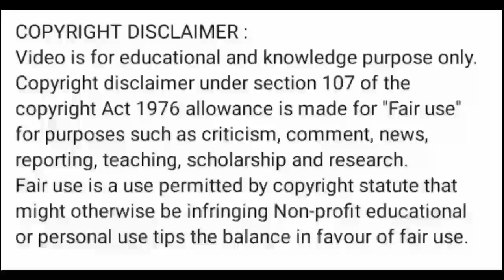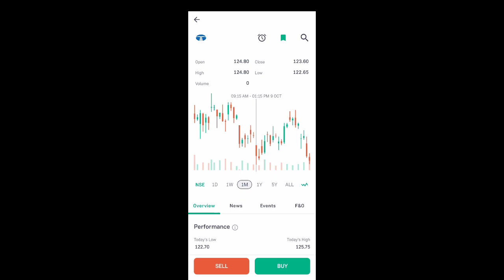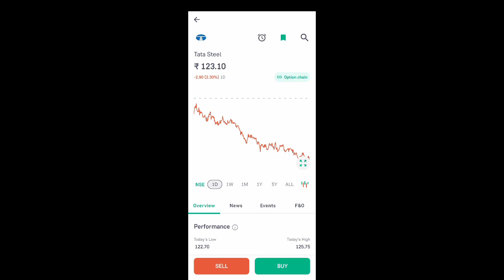tata steel share news today l tata steel share price today l tata steel share news l tata steel